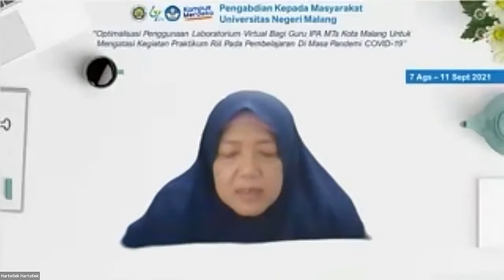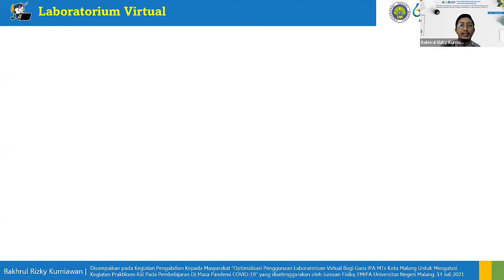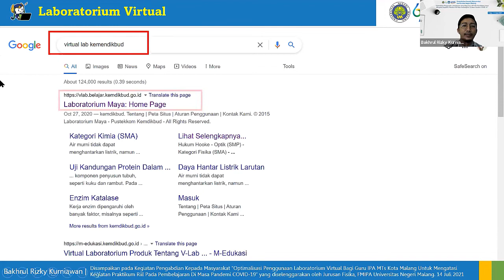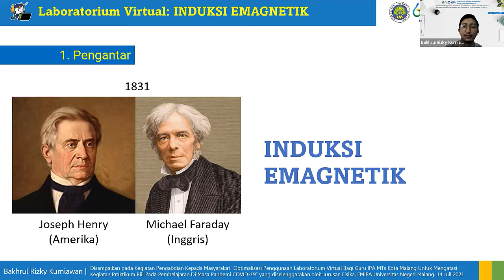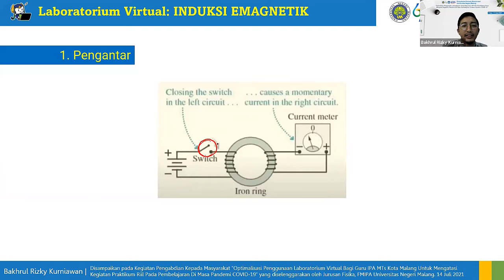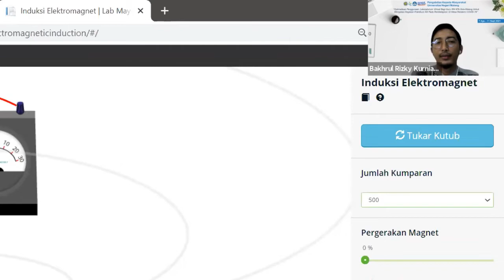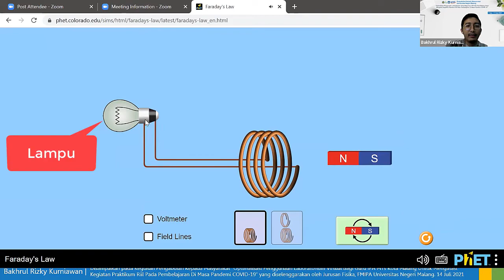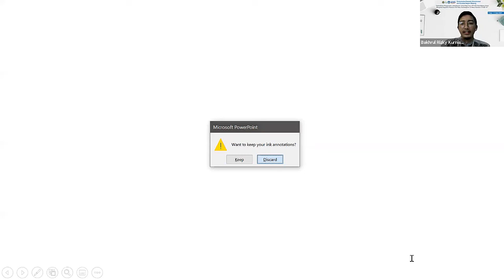Pengabdian Kepada Masyarakat: Virtual Lab Induksi Elektromagnetik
Assalamualaikum Bapak Ibu. Berikut ini link kegiatan pengabdian kepada masyarakat tentang Laboratorium Virtual.
2. Lab virtual Kemendikbud - induksi elektromagnetik
3. Lab virtual Phet - induksi elektromagnetik
5. Lab virtual Kemendikbud - Hukum Archimedes
7. Lab virtual Kemendikbud - Optik